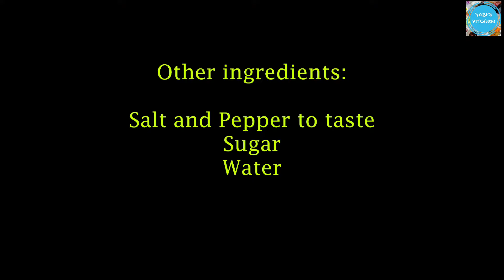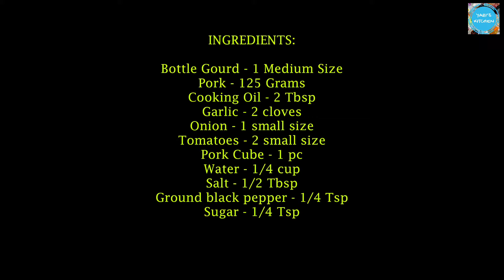GINISANG UPO WITH PORK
Welcome to Yabi’s kitchen!

For this week, we will be cooking ginisang gulay recipes! And today, we are cooking ginisang upo with pork. This is one of my favorite gulay recipes!

Hello ka-yabi! I just want to share this book that has helped me a lot to stay on track towards achieving Financial Freedom. It’s so cheap but the learning is priceless. Grab your copy now!